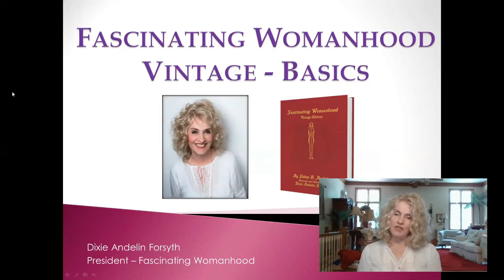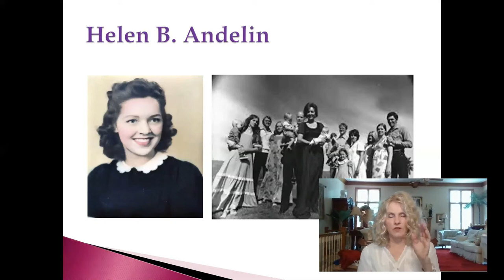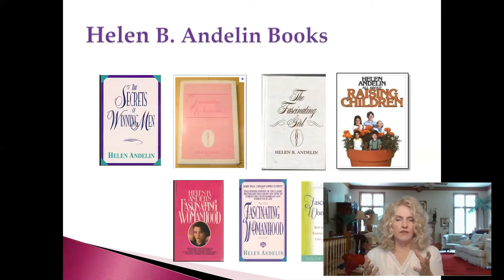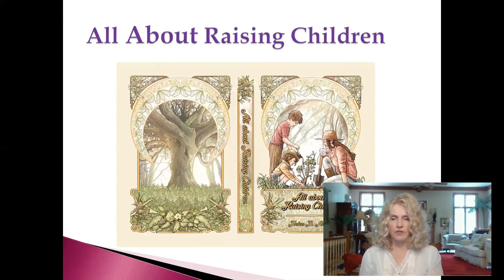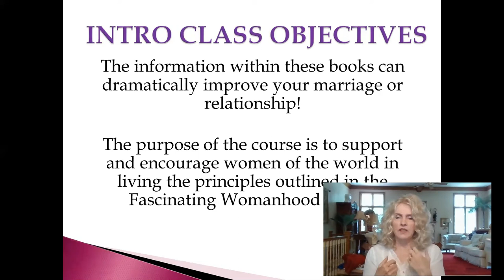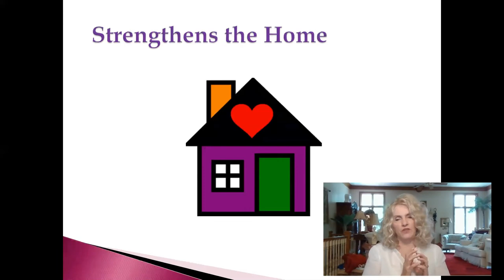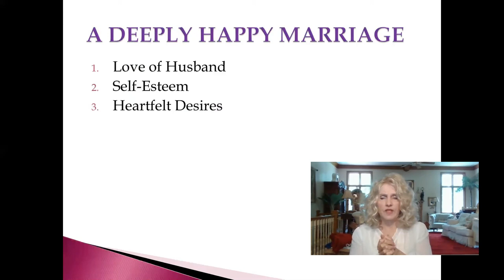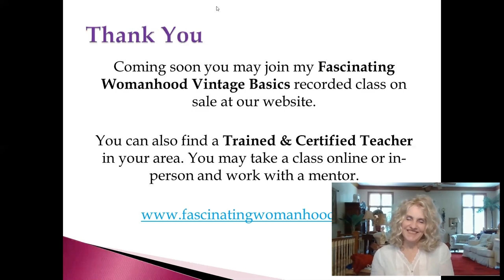Episode 86- Dixie Andelin Forsyth - Vintage Basic's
Dixie Forsyth teaches the basics from the newly updated Fascinating Womanhood Vintage edition book.

Bitcoin
1L1hhYydSK57GNPbcsiTcENjgNsCHTbzMt

Ethereum
0x8103fCF650C50057AD0838b24EC608b8Bc0823E8

Litecoin
LaX6jfJ3kWg61FjhFwG7amUpXJmRk5jQZL